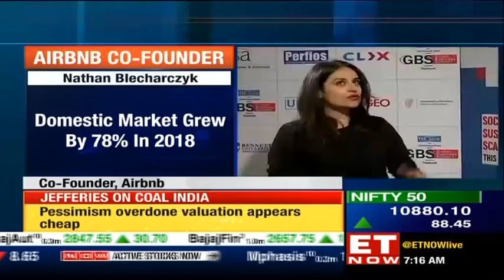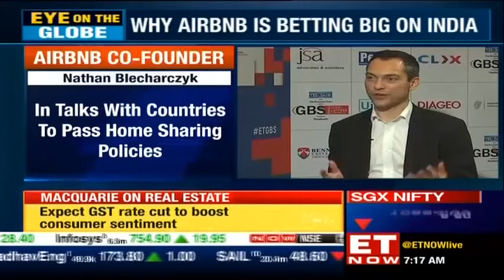Nathan Blecharczyk, Co-founder of Airbnb speaks why th company is betting big on India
Airbnb is growing worldwide. One of the top targeted countries is India. Nathan Blecharczyk, Co-founder of Airbnb speaks why the company is betting big on India and how exactly it is one of the top targeted countries.